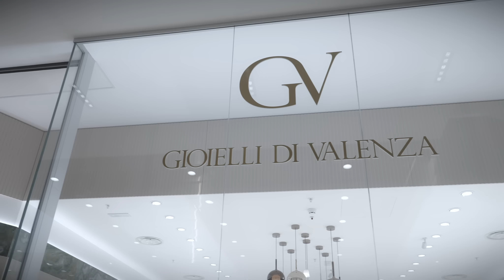Gioielli di Valenza | 1 - ti aspettiamo nelle nostre gioiellerie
Ti aspettiamo nelle nostre gioiellerie

Scopri tutti i gioielli nelle nostre Gioiellerie e nello Store online 🔗